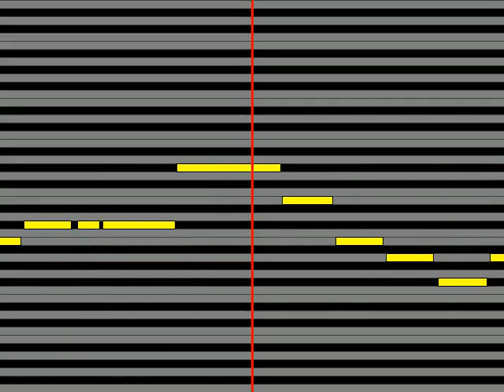【ガイドメロディ】 RADWIMPS あいとわ